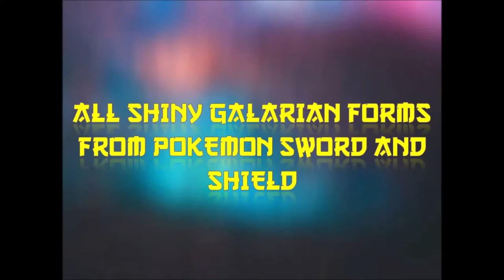All shiny galarian forms from pokemon sword and shield.including isle of armor and crown tundra.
hello viewers
in this video i uploaded the shiny galarian forms of pokemons from pokemon sword and shield.This also includes pokemon isle of armor and crown tundra.